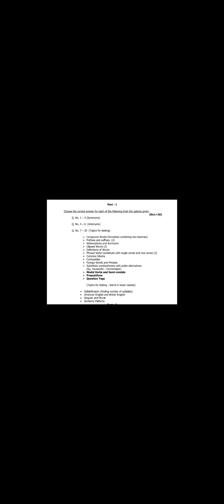How to Score 90/90 12th English? | How to 20/20 in 12th English? | Exam Tips | MS Everything